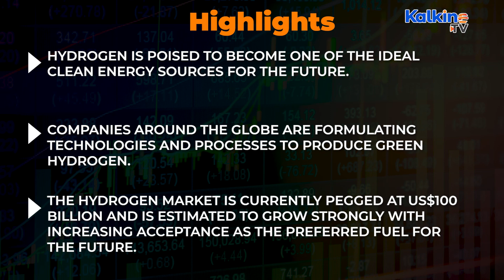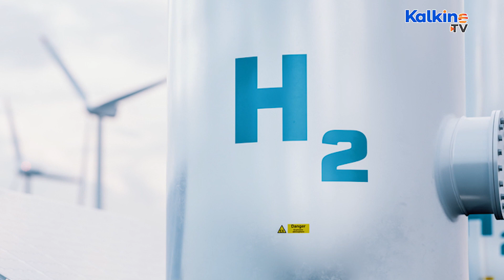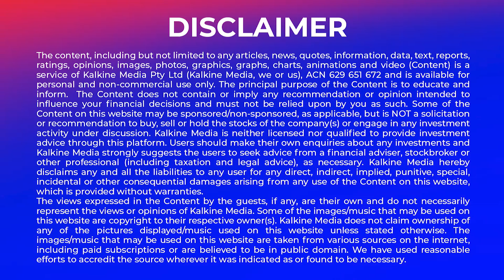5 ASX green hydrogen stocks for the next 5 years and beyond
Hydrogen is poised to become one of the ideal clean energy sources for the future. Companies around the globe are formulating technologies and processes to produce green hydrogen. The hydrogen market is currently pegged at US$100 billion and is estimated to grow strongly with increasing acceptance as the preferred fuel for the future. Watch this video to find out which green stocks to eye for the next 5 years and beyond.